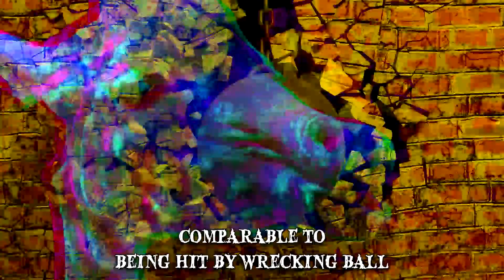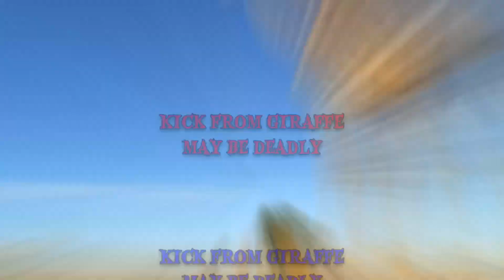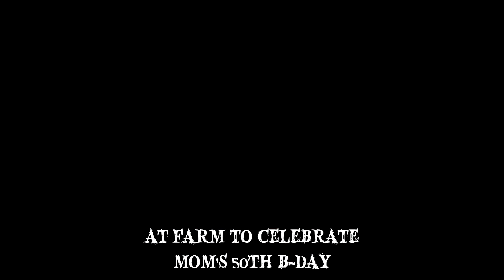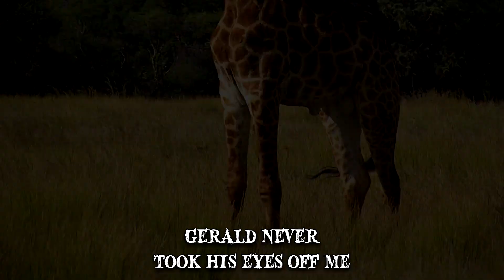Wenn Giraffen angreifen!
Wenn Giraffen angreifen... Diese wilden Tiere sind die größten Kreaturen, die es auf der Welt gibt. Lass uns einen Blick in die Natur werfen & Fälle aufdecken, in welchen Giraffen Menschen angriffen.